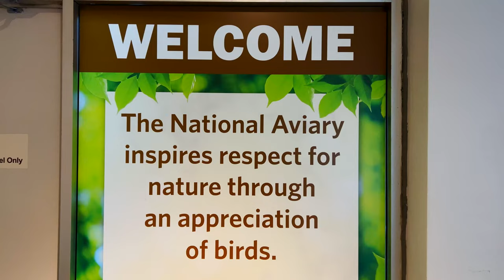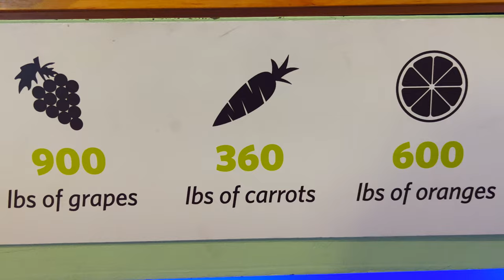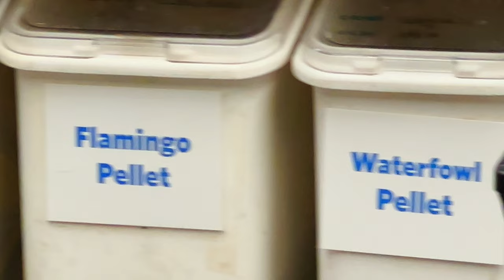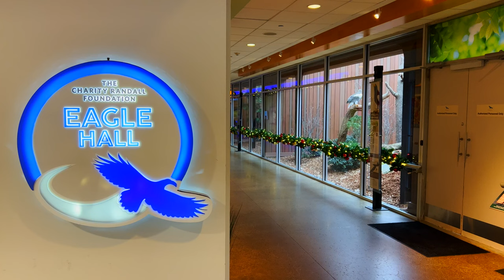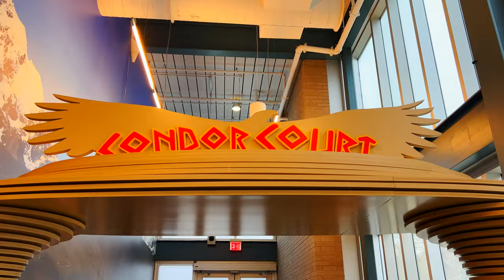National Aviary 2022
There are so many amazing birds to see at the @nationalaviary! Filmed on 12-12-22.

Intro
0:00 - Aviary Exterior
0:14 - Atrium
0:34 - Feeding Our Flock

Penguin Point
2:08 - African Penguin

Eagle Hall
3:07 - Eurasian Eagle Owl
3:41 - Steller’s Sea Eagle

Treetops
5:54 - Toco Toucan
7:54 - Edward’s Pheasant

Grasslands
9:09 - Owl Finch
9:31 - Shaft Tailed Finch
10:41 - Green Singing Finch
11:58 - Red Siskin
12:41 - Saipan White Eye
13:33 - Turquoise Tanager
15:04 - White Throated Bee Eater
16:06 - Scissor Tailed Flycatcher
17:02 - White Throated Ground Dove

Wetlands
17:14 - Brown Pelican
18:03 - Caribbean Flamingo
19:39 - Roseate Spoonbill
20:47 - Black Faced Ibis
23:48 - Hadada Ibis
25:40 - Boat Billed Heron
27:00 - Masked Lapwing
27:38 - Scaly Sided Merganser
28:05 - Blue Billed Curassow
37:41 - Inca Tern
38:33 - Blue Crowned Motmot
41:05 - Pink Headed Fruit Dove
42:24 - Venezuelan Troupial
43:01 - Oropendola
43:53 - Bali Myna
44:24 - Raggiana Bird of Paradise
48:19 - Red Billed Hornbill
49:26 - Plush Crested Jay

Tropical Rainforest
50:23 - Southern Bald Ibis
53:03 - Snowy Egret
54:48 - Marbled Teal
55:02 - Bufflehead
56:53 - Great Argus Pheasant
1:00:09 - Palm Cockatoo
1:00:48 - Hyacinth Macaw
1:02:17 - Victoria Crowned Pigeon
1:08:09 - Pied Imperial Pigeon
1:08:45 - Nicobar Pigeon
1:09:00 - Crested Coua
1:09:18 - Gold Breasted & Superb Starlings
1:09:52 - Red Legged Honeycreeper

Canary’s Call
1:11:31 - Andean Cock of the Rock
1:13:15 - Capuchinbird
1:13:51 - Dyhal Thrush
1:14:10 - Emerald Dove
1:14:39 - Marianna Fruit Dove

Condor Court
1:14:55 - Andean Condor
1:20:38 - Barred Owl
1:21:03 - Cabot’s Tragopan
1:22:02 - Demoiselle Crane
1:24:58 - Wild Finches